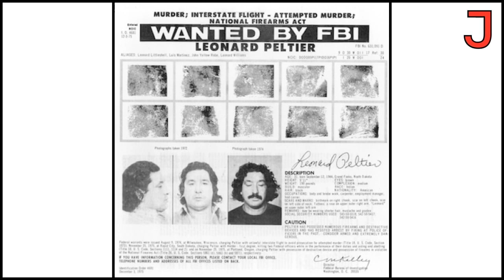The Country Musicians Who Fought Corporate Greed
On The Jacobin Show, David Griscom discusses the radical politics of Johnny Cash, Willie Nelson, and Kris Kristofferson.